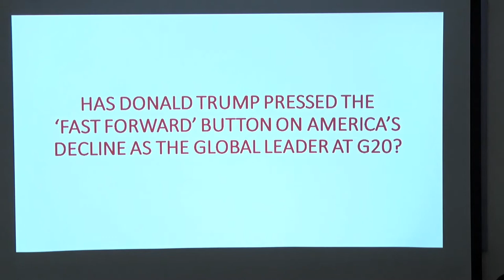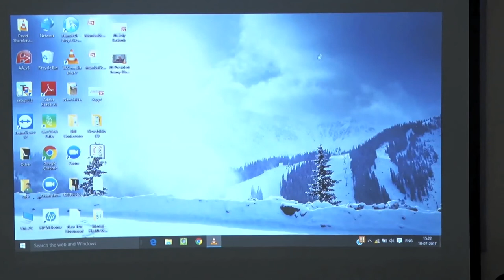PART 1 PARIS CLIMATE CHANGE PACT-Talk by Jairam Ramesh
Shri. Sudheendra Kulkarni